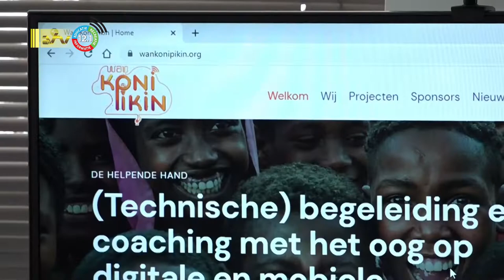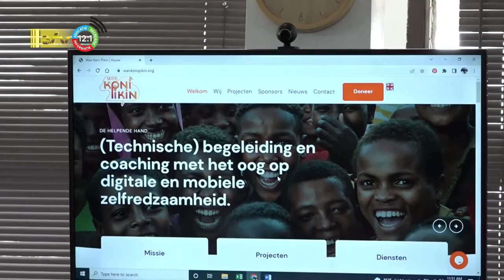30 04 2022 Lancering Stichting Wan Koni Pikin